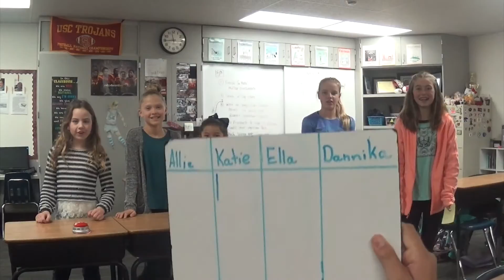Waverider News 01.30.17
Pacific Rim Elementary Waverider News 16-17 Episode #10